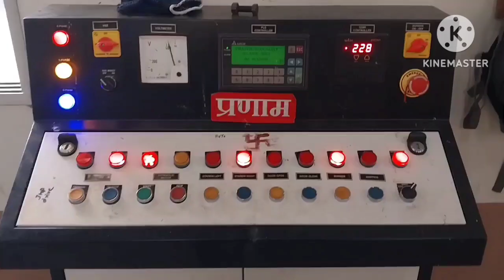water tank kaise Banta Hai | couple vlog | video vlog